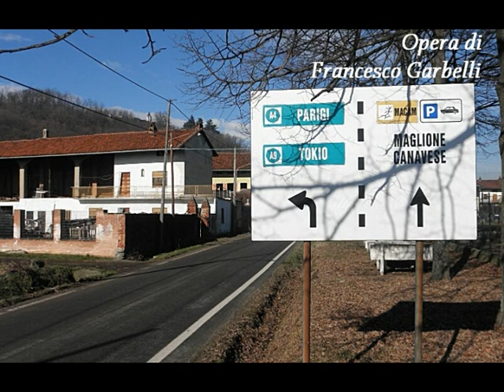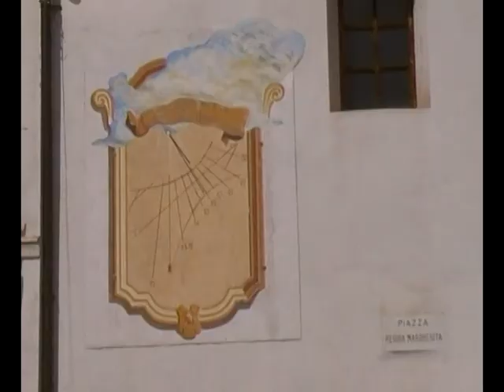Museo d'Arte Contemporanea all'Aperto di Maglione (TO) 23 07 2017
M.A.C.A.M è l'acronimo di Museo d'Arte Contemporanea all'Aperto di Maglione, paesino delizioso che si trova in provincia di Torino, zona Canavese. Il Museo nasce per volontà di Maurizio Corgnati ed è uno splendido esempio di museo 'en plein air' che racchiude più di 170 opere di valenti artisti tra i quali ricordiamo: Nespolo, Pomodoro, Testa e molti altri.
Il M.A.C.A.M. è visitabile gratuitamente ma è sicuramente consigliata la visita guidata che il museo organizza previa prenotazione.